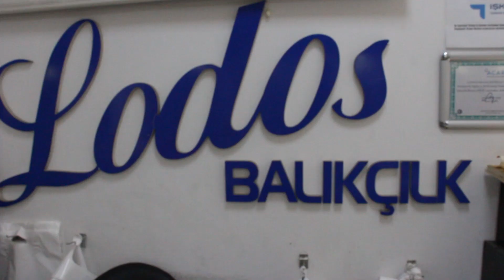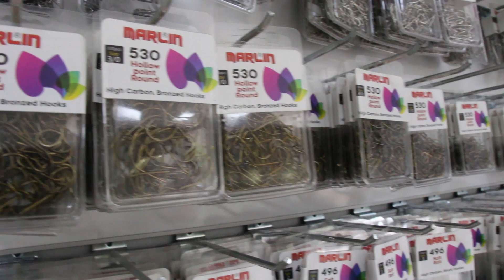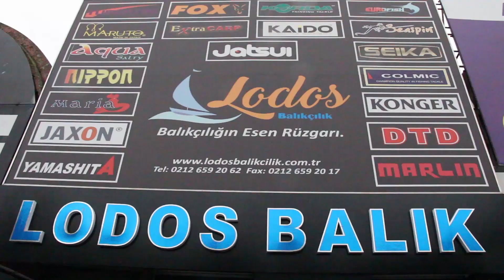Lodos Balıkçılık Tanıtım Filmi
Mahmutbey Mahallesi İstoç 4. ada, 2420. Sk. No 70 Bağcılar